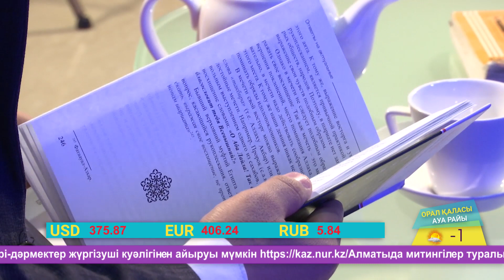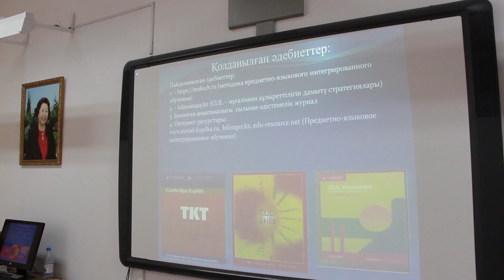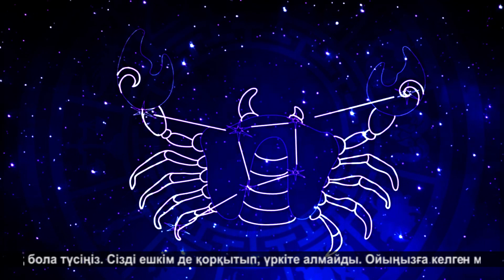Арайлы таң (25.02.2020)